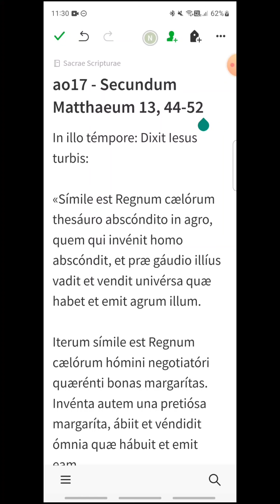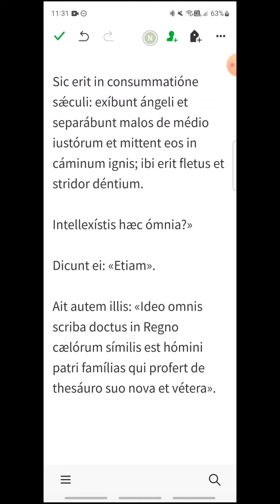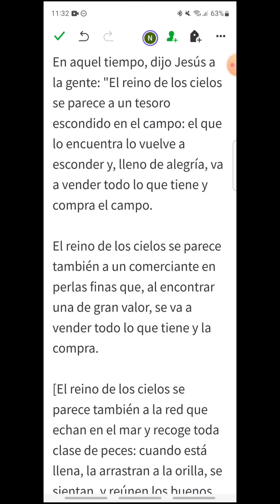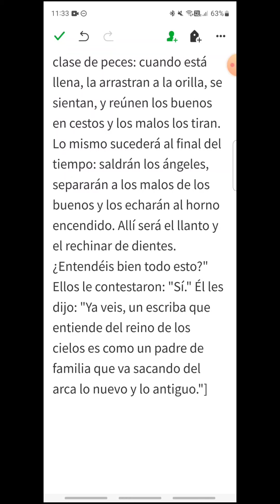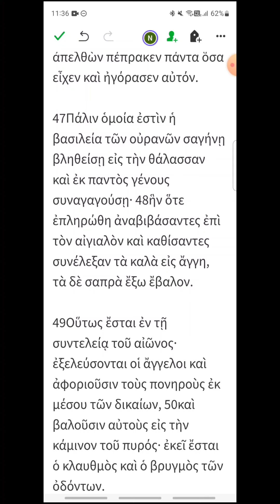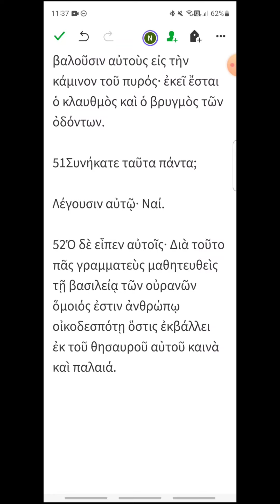ao17 - Mateo 13, 44-52 - EVANGELIO DEL DÍA en Latín, Español y Griego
DOMINGO XVII DEL TIEMPO ORDINARIO, CICLO A
00:17 Latín
01:50 Español
03:06 Griego